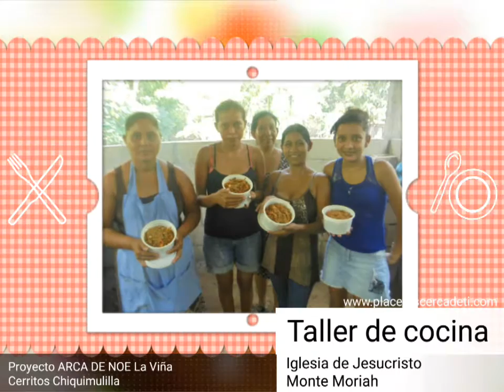Taller de cocina proyecto Arca de Noé La Viña Cerritos